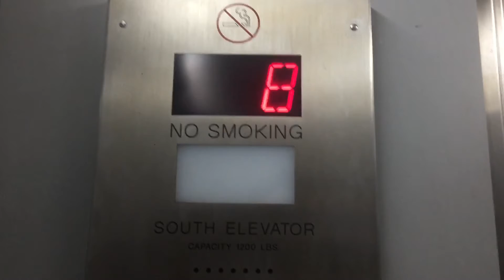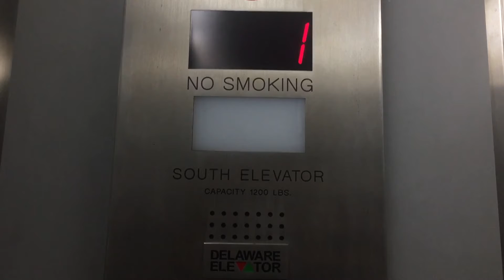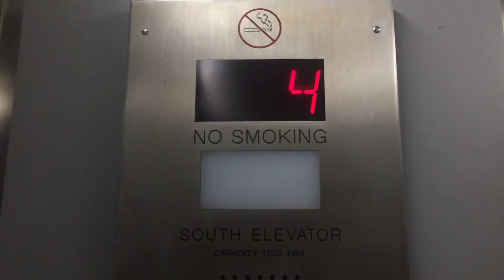Delaware Traction Elevator In Lauderdale-by-the-Sea FL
I didn’t know Delaware did mods and possibly installs this far down south.